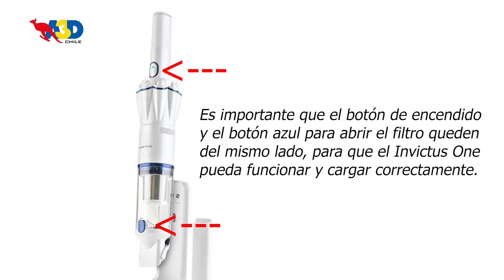Aspiradora Inalámbrica Invictus One | Limpia hasta los lugares inalcanzables | A3D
Invictus One es la aspiradora inalámbrica 2,5 más potente que el resto de las aspiradoras ya que cuenta con un motor BLDC de alto rendimiento, con su diseño compacto y cabezal flexible podrás llegar a los rincones difíciles de limpiar, también cuenta con filtros HEPA que permite la purificación del aire al mismo tiempo que limpia.
¿Cómo Funciona?
Con su batería de 2500 mAh podrás usarla hasta por 15 minutos, cárguela por 3 a 4 horas antes de usar, úsala en el auto, sofá, cortinas, muebles, pisos y más.